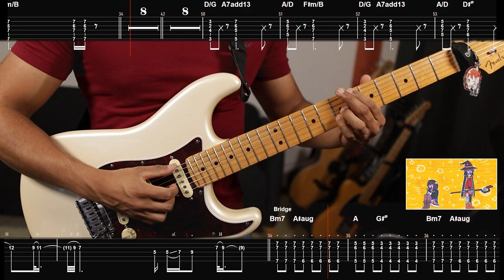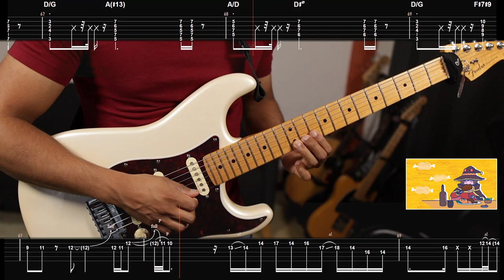[🎼TABS] JUMP IN / (この素晴らしい世界に爆焔を！) Kono Subarashii Sekai ni Bakuen wo! ED Cover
EXPLOSION!!!

▫️ Thomas Mattew  ▫️ Teemo Fairy  ▫️ Andre Tan ▫️ Alema Harris  ▫️ Jerryui  ▫️ Oz  ▫️ Lanziie  ▫️ Martin Yeh  ▫️ c_ hira  ▫️ NhatComNhom and everyone else

💾 Software:
- Neural DSP Tone King and Helix Native Vibe Effect

00:00 Verse A1
00:20 Verse A2
00:40 Chorus A
01:18 Bridge
01:37 Verse B1
01:56 Verse B2
02:18 Chorus B
02:35 Jazzy solo
02:56 Outro